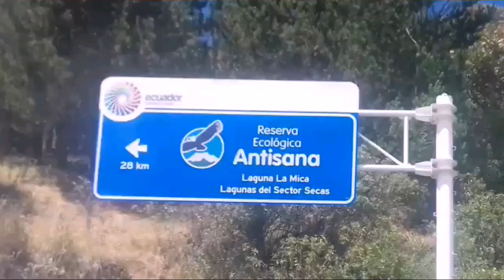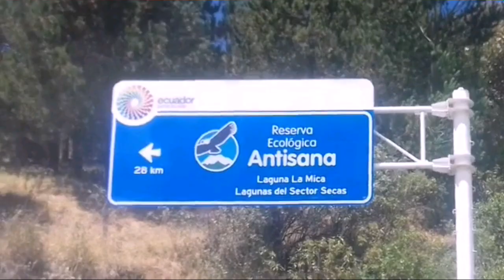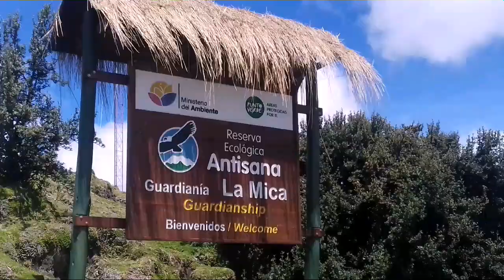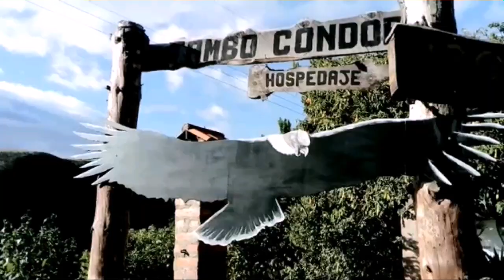RUTA AL ANTISANA ECUADOR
La aventura hacia el Parque Nacional Antisana, desde Quito tiene su ruta al suroriente para conocer allí la laguna de La Mica y el majestuoso Volcán Antisana, una de las montañas más altas del Ecuador.

La travesía desde Pintag, hasta llegar al Puesto de Control de La Mica es de 35 kilómetros, su ruta es excelente para conocer, tomar fotos, descansar, caminar o acampar. En el trayecto se puede apreciar desde hosterías y varias alternativas de diversión, así como paraderos de comida típica. Una recomendación de las tradiciones ancestrales no está de más para soportar la altura. Allí nos encontramos con Blanquita Simbaña, quien nos ofrece una agüita de Sunfo. Y así avanzamos expectantes por la ruta del páramo andino hasta que al fin observamos al imponente nevado del Antisana, cuya última erupción volcánica se registró en 1801.

Siguiendo la ruta avanzamos hacia la laguna de La Mica, varios senderos nos conducen a disfrutar de la belleza del paisaje. La vegetación típica del páramo, parece danzar ante la presencia de los visitantes, llevando consigo el mensaje de paz y armonía del lugar. El sonido de un pequeño riachuelo que desagua a la laguna es la mejor melodía en esta aventura por las alturas, al encontrarnos además con una de las fuentes hídricas más importantes de la zona, que abastece de agua al Distrito Metropolitano de Quito.

De retorno no podíamos dejar de visitar el Tambo Cóndor, un emprendimiento de turismo y conservación de Vladimir Ushiña, donde se puede observar desde colibrís, hasta la presencia de cóndores. El lugar está ubicado en un sitio privilegiado, desde allí se puede apreciar la espléndida, Laguna Secas, al frente se levanta imponente el Peñón del Isco, lugar de anidamiento de cóndores.

Para culminar esta apasionante aventura nada mejor que disfrutar de la deliciosa gastronomía del lugar, desde una trucha hasta el típico plato Llanero, que contiene una deliciosa carne de cerdo ahumada, elaborado por todo un equipo humano liderado por Carmen Ushiña.